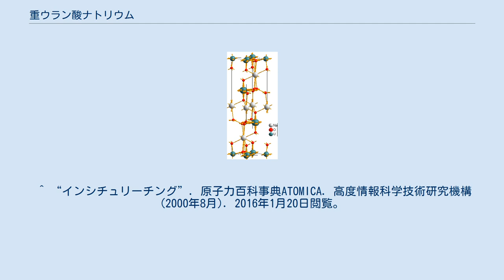重ウラン酸ナトリウム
重ウラン酸ナトリウム (Na2U2O7·6H2O) はウランの塩である。
重ウラン酸アンモニウムと同じく初期のイエローケーキの主成分であり、その比率は操業条件により異なっていた。
現在では「イエローケーキ」は各種ウラン酸化物の混合物を指す語になっており、必ずしも黄色ではなくなっている。
英名の "Sodium diuranate" から SDU とも呼ばれる。
かつては磁器製の義歯に本物の歯のような蛍光を持たせるために用いられたり、陶磁器の釉薬に混ぜてアイボリーから黄色を出すために用いられた。
これらの用途には酸化セリウムと混ぜて用いられ、ウランは重量にして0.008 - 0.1%、平均して0.02%程度含まれていた。
1980年代終わりには使われなくなった。
 古典的なウラン精製法では、閃ウラン鉱を粉砕して硫酸と硝酸の混合液に溶解してウランを硫酸ウラニルとして抽出していた。
ここに水酸化ナトリウムを加えると、ウランが重ウラン酸ナトリウムとして沈殿する。
ウラン鉱からのウラン精製は、現在では溶媒抽出法やイオン交換、揮発法に置き換えられている。
 また、ウランガラス（ワセリングラスとも）の製造にも広く使われていた。
これはナトリウム塩は二酸化ケイ素に溶け込みやすいからである。
 直接イエローケーキのような粗製錬品を得るウラン採鉱法として、ウラン鉱床に抽出液を注入して浸出させた溶液からイエローケーキを得る in-situ リーチング法などがある。
 ウラン酸化物またはウラニル酸化物と塩素酸ナトリウム、あるいは酢酸ウラニルナトリウムや炭酸ウラニルナトリウムを熱すると重ウラン酸ナトリウムの非晶質固体が得られる。
結晶を得るには溶融塩化ナトリウムに少量の八酸化三ウランまたは非晶質重ウラン酸ナトリウムを加えたのち徐冷して結晶化させる。
赤みを帯びた黄色から緑みを帯びた黄色の柱状または葉状の結晶が得られる。
 ^ “イエローケーキ（ウラン精鉱）の性質 (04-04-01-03)”. 原子力百科事典ATOMICA. 高度情報科学技術研究機構 (1998年5月). 2016年1月20日閲覧。
 ^ “ウラン粗製錬 (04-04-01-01)”. 原子力百科事典ATOMICA. 高度情報科学技術研究機構 (1998年5月). 2016年1月20日閲覧。
 ^ “インシチュリーチング”. 原子力百科事典ATOMICA. 高度情報科学技術研究機構 (2000年8月). 2016年1月20日閲覧。